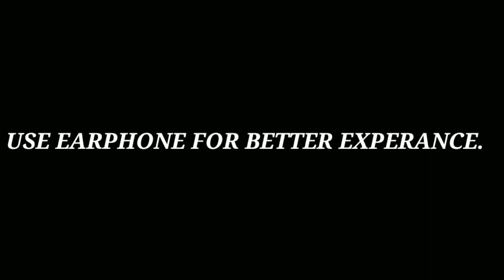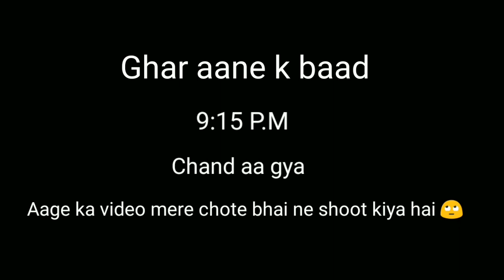Bhabiyo ka Dance Performance💃 on karwachoth special Vlog24@Anji'svlog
Please support my art channel also  😊

If you are the creators of any of these and wish for me to remove it, message me and I will take it out immediately.